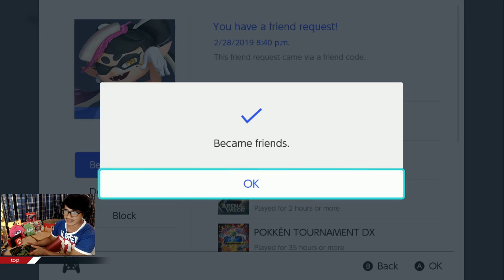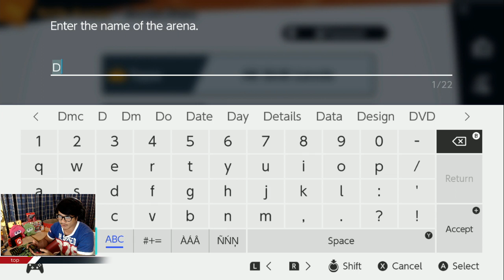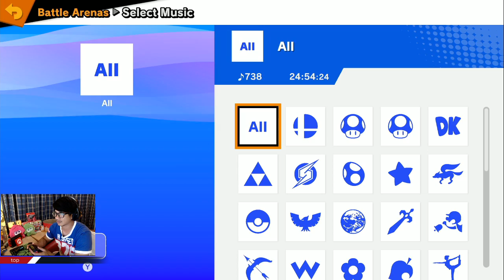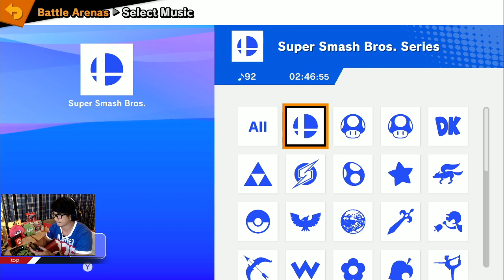ขอฝึกบ้าง Super Smash Bros Ultimate ไทย #15 ll Nintendo Switch